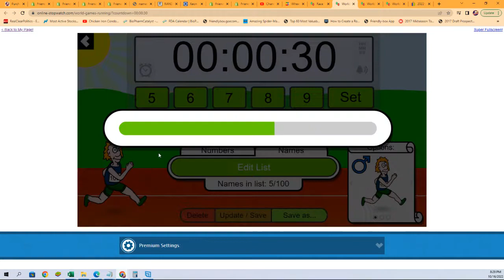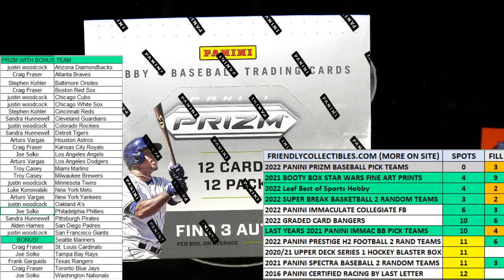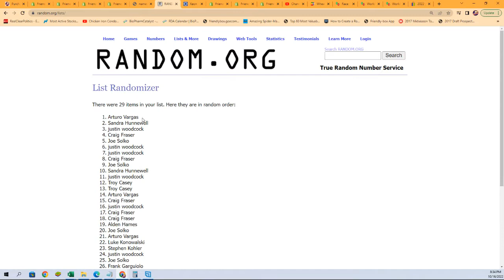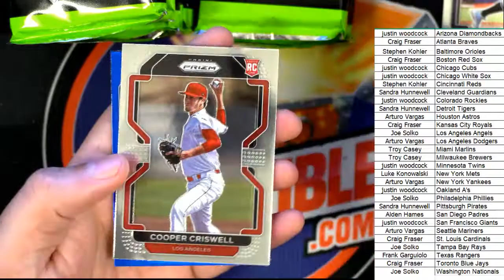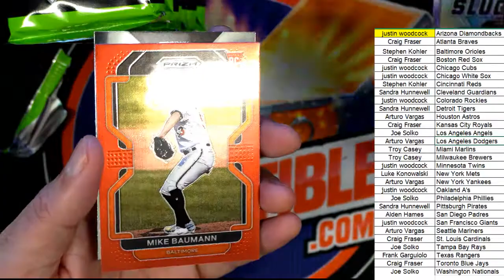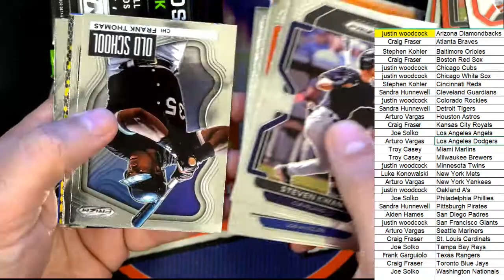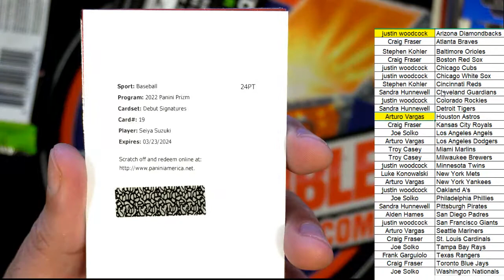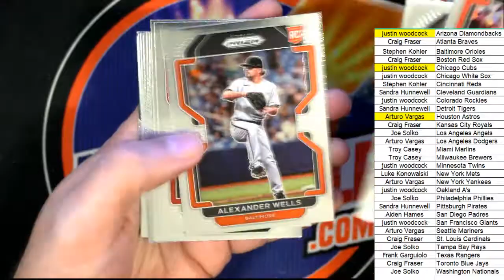2022 Panini Prizm Baseball Hobby Box ID 22PRIZMBB127